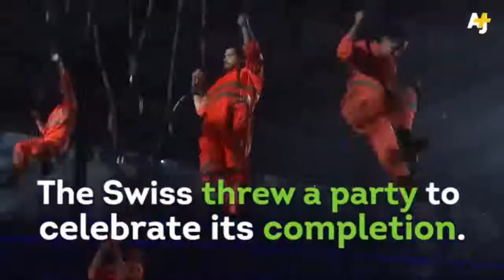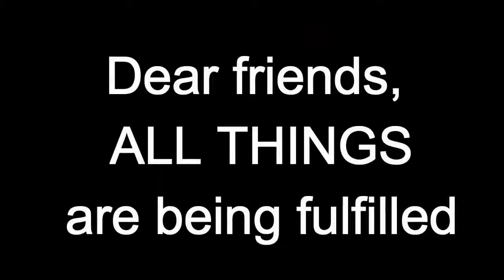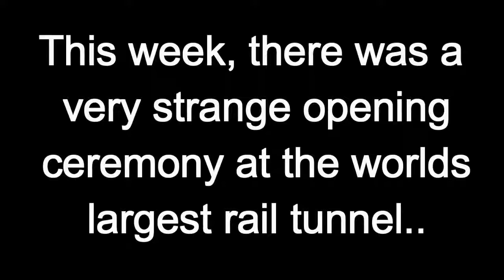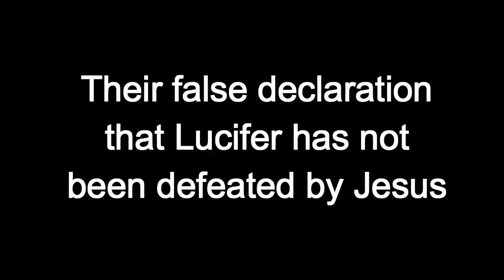The Best Documentary Ever - World Leaders Attend Satanic Ceremony To Awaken The AntiChrist For Rule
They don't even try to hide it anymore! This took place right before the summer of Chaos events started happening. God Bless You all.

Switzerland Gotthard Tunnel Opening Ceremony NWO Satanic Ritual European World Leaders in Attendance!! They dont even try to hide it anymore! This took .

On my channel you will find a lot of great news!

This demonic celebration in Switzerland was attended by the highest heads of state from many countries. Satan has a network of followers that he has placed in .